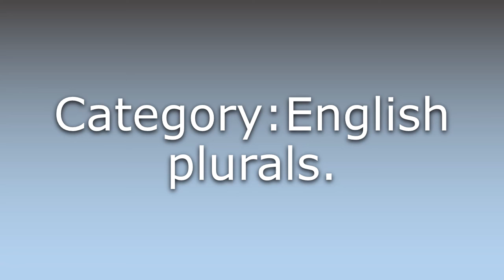What does Cocci mean?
What does Cocci mean in English? Learn the meaning of Cocci.